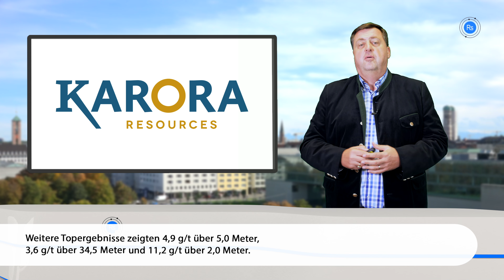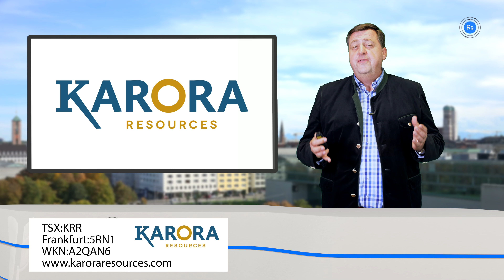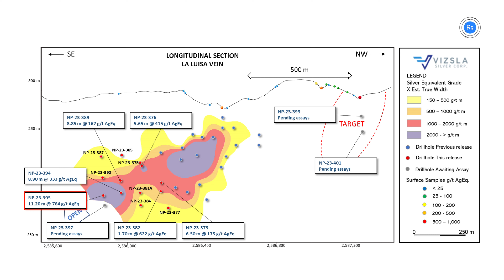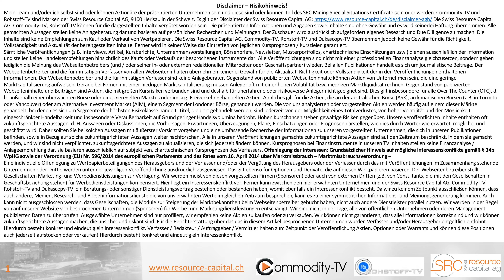Bergbau-Nachrichten mit Karora Resources, Calibre Mining, Vizsla Silver und Collective Metals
Die Gold- und Nickelproduktion wächst weiter und es werden weiterhin gute Explorationsergebnisse von Karora Resources gemeldet, Calibre Mining meldete gute Bohrergebnisse mit einer hochgradigen Mineralisierung innerhalb des Limon-Minenkomplexes, Viszla Silver schlägt ebenfalls wieder mit großartigen Ergebnissen aus 13 neuen Bohrlöchern aus der vor kurzem entdeckten Ader La Luisa zu und Collective Metals erhielt erste Untersuchungsergebnisse aus seinem durchgeführten Gesteinsprobenprogramm.

ISIN: CA92857Y1060 , WKN: A2PTL5 , FRA: 0G3.F , TSXV: VZLA.V , Valor: 42064860

0:00 Karora Resources
2:59 Calibre Mining
4:08 Vizsla Silver
4:57 Collective Metals